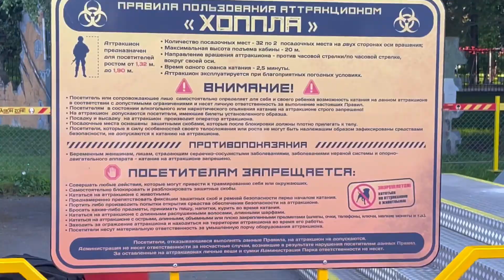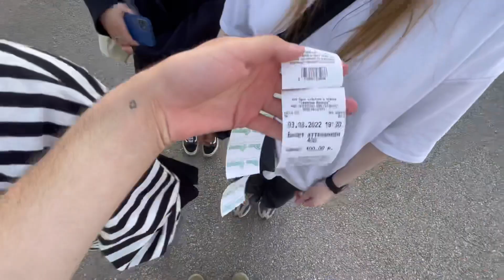summer days: влог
привет!

в этом влоге собраны яркие моменты этого лета, которые были сняты на камеру телефона